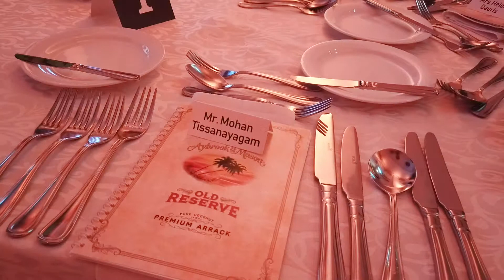Bringing Aybrook & Mayson story to life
The world’s best Arrack: 🍹 Old Reserve Rare 47 seen in the Crystal Ballroom of the historic Colombo Club located at prestigious Taj Hotel.

Under the auspices of the Chaine des Rotissuers, Sri Lanka Baillage : A dinner by the Sri Lankan Olympic Chefs under the guidance of Gerard Mendis with Old Reserve cocktails by Maestro Mixologist Antonio Parlepaino. An event that will be spoken about for a long time.